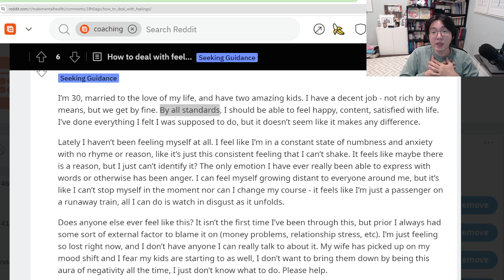Simply Answered: How to deal with feelings? (sorry, audio kinda low)